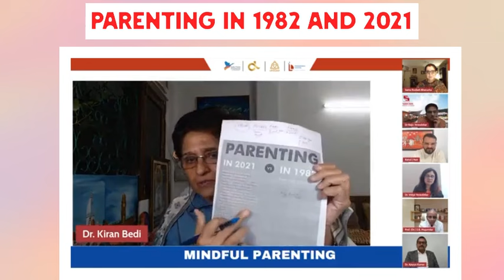Good morningnutrition Parenting Mindfulparenting thenandnow